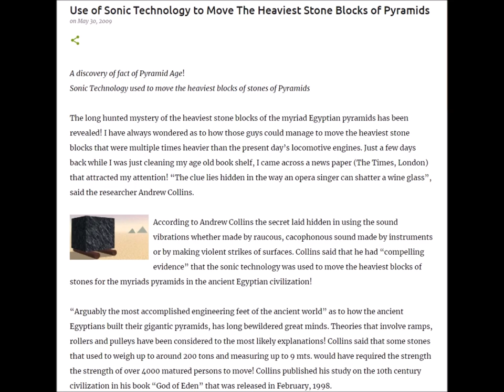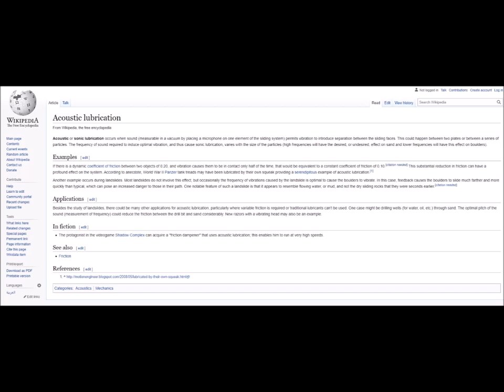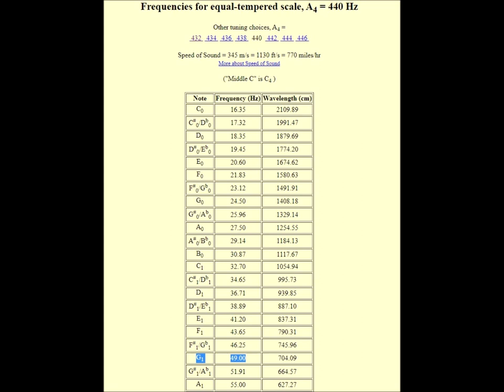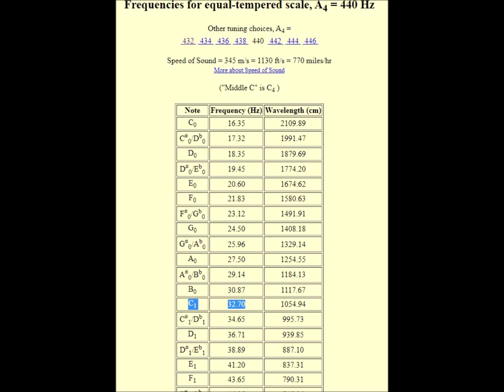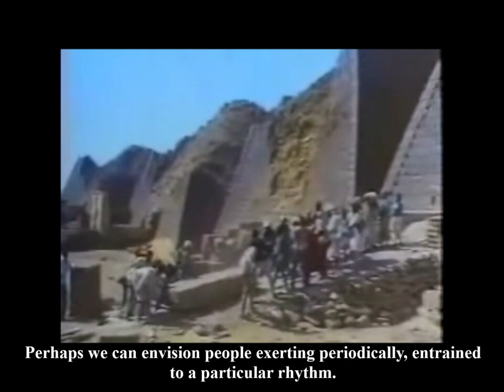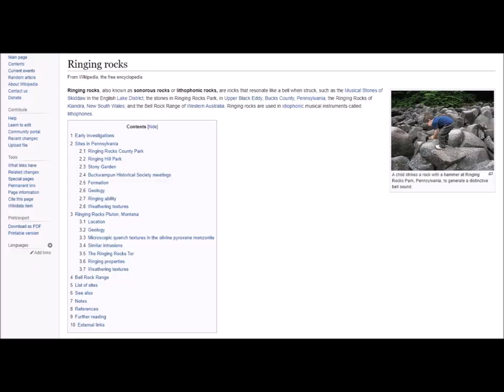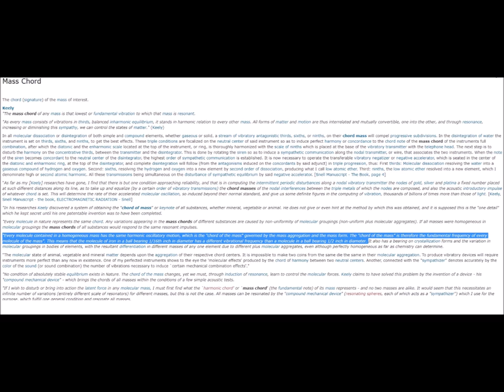Did the Ancient Builders Use Melody and Song to Overcome the Effects of Gravity?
The ancient megalithic builders were highly resourceful and innovative; using any technique at their disposal to overcome the effects of gravity. But according to translations of ancient texts, music may have been their most potent tool. Is this just a myth? Or could it be based on real scientific principles?

Link to the video: Ancient Sonic Technology: Were Huge Music Instruments the Moving Equipment of the Megalith Builders?